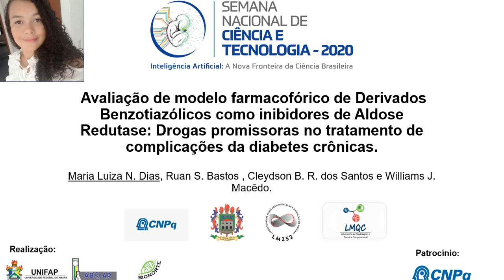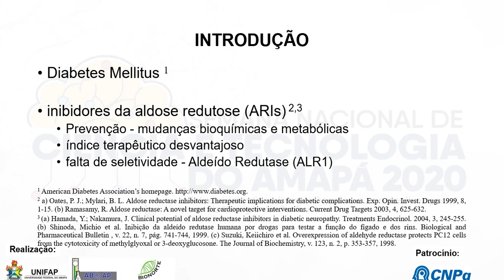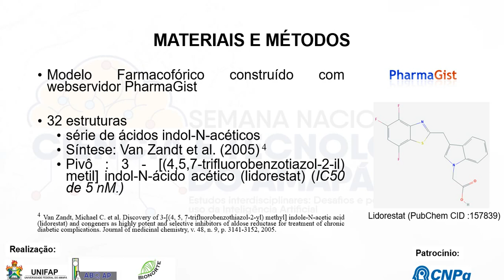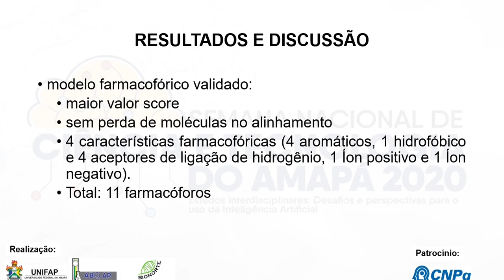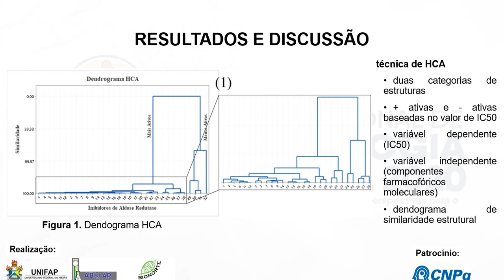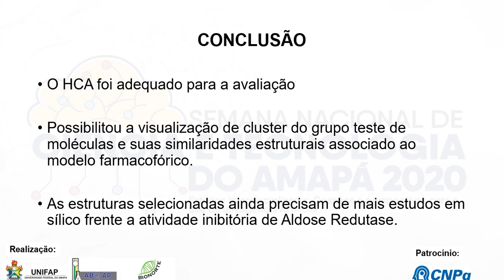Avaliação de modelo farmacofórico de Derivados Benzotiazólicos como inibidores de Aldose Redutase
Avaliação de modelo farmacofórico de Derivados Benzotiazólicos como inibidores de Aldose Redutase: Drogas promissoras no tratamento de complicações da diabetes crônicas.

Maria Luiza Nascimento Dias*, Ruan Sousa Bastos, Cleydson Breno Rodrigues dos Santos, Williams Jorge da Cruz Macedo

Bolsista PIBIC/Cnpq, Discente do curso de Eng. Ambiental/ Universidade Federal Rural da Amazônia, Campus Capanema-PA.
Laboratório de Modelagem Molecular e Simulação de Sistemas -LM2S2, Universidade Federal Rural da Amazônia, Campus Capanema, Rua João Pessoa, 121, Centro, Capanema – PA.
Laboratório de Modelagem e Química Computacional, Universidade Federal do Amapá, Rod. JK, KM 02, Macapá – AP.